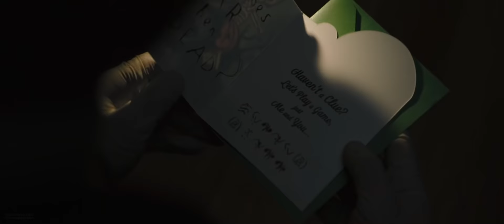THE BATMAN - Final Trailer Concept (2022) New Matt Reeves Movie - Robert Pattinson, Zoe Kravitz (FM)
THE BATMAN - Only In Theaters - 03.04.22 | Warner Bros & HBO Max | Filmed in IMAX - 4DX

The inspiration behind this video:

THE BATMAN is an edgy, action-packed thriller that depicts Batman in his early years, struggling to balance rage with righteousness as he investigates a disturbing mystery that has terrorized Gotham. Robert Pattinson delivers a raw, intense portrayal of Batman as a disillusioned, desperate vigilante awakened by the realization that the anger consuming him makes him no better than the ruthless serial killer he’s hunting.

Also in the star-studded ensemble as Gotham's famous and infamous cast of characters are Zoë Kravitz ("Fantastic Beasts: The Crimes of Grindelwald," "Mad Max: Fury Road") as Selina Kyle; Paul Dano ("Love & Mercy," "12 Years a Slave") as Edward Nashton; Jeffrey Wright (the "Hunger Games" films) as the GCPD’s James Gordon; John Turturro (the "Transformers" films) as Carmine Falcone; Peter Sarsgaard ("The Magnificent Seven," "Black Mass") as Gotham D.A. Gil Colson; Barry Keoghan (“Dunkirk”) as Officer Stanley Merkel; Jayme Lawson (“Farewell Amor”) as mayoral candidate Bella Reál; with Andy Serkis (the "Planet of the Apes" films, "Black Panther") as Alfred; and Colin Farrell ("Fantastic Beasts and Where to Find Them," "Dumbo") as Oswald Cobblepot.

About my effort editing this video:

I spent more than 18 days editing this trailer, it was difficult to fit the scenes with the music and obviously, the color grading and vfx! Hope you enjoy my work! I edited this trailer with Editing Programs: Adobe Premiere Pro and Final Cut Pro, including After Effects, for transitions, mash-up scenes, different backgrounds and Visual Effects. I used Adobe Audition to edit music for the trailers, and adding some drums and cinematic effects to make it more real.

Enjoy this NEW FINAL TRAILER CONCEPT in FULL HD.

Edited Trailer by (MovieTrailers Entertainment).

***This is an example of a video mashup (also written as video mash-up), because it combines multiple pre-existing video sources with no discernible relation with each other into a unified video. Examples of mashup videos include movie trailer remixes, vids, YouTube, Wishfie Reaction Videos, and supercuts.

***This type of video is known as a re-cut trailer, or retrailer too. It is a mashup video that uses footage from a movie to create a completely new context or one different from the original source material. The mashups are parody trailers that give a new meaning, it doesn't matter if it's an existing movie or not.

***Remember again, this video is a Parody Trailer! This is sake of discussion. It gives an idea to the viewer how the movie could be!